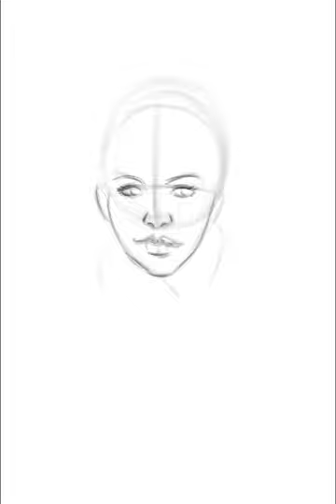Sorceress of castle Grayskull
Sketching out ideas.